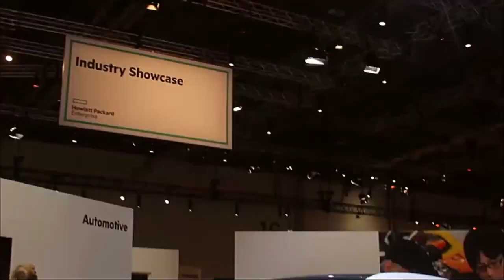Saar Gillai, HPE - HPE Discover 2015 London - HPEDiscover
HPE transforms telecom via the cloud
by Marlene Den Bleyker | Dec 7, 2015

Over the past two decades, the telecom industry has been building successful networks with high profitability; however, with rapid changes in technology, telecom companies are looking for new ways to remain viable.

Saar Gillai, senior VP and GM of the Network Functions Virtualization (NFV) business unit for Hewlett Packard Enterprise Co. (HPE), joined John Furrier and Dave Vellante, cohosts of theCUBE, from the SiliconANGLE Media team, during HPE Discover 2015 in Longon  to talk about the challenges and solutions for the future of telecom.

The HPE and telecom relationship

The split of HP into HP, Inc. and HPE has enabled the company to reorganize assets under one roof, combining the company’s strengths in IT and telecom through its carrier Software-Defined Network (SDN) and NFV efforts, as well as the Communication and Medium Solutions group.

“From a market perspective, we at HP see the convergence of telecom and IT as a big opportunity for HP because we have both the strength in IT and private cloud … but we also have a big telecom pedigree in our CMS portfolio [HP’s Communications & Media Solutions],” said Gillai. “You probably can’t make a telephone call in the U.S. without using our systems.”

Coping with a profitability shift

Gillai explained how the telecom and carrier space has been building successful and profitable networks over the past 20 years. Now the revenue stream has shifted to the over-the-top players who are taking away profits while taxing the network providers for more capacity.

The good news, according to Gillai, is that the cloud provides a new model of how to do things in terms of virtualization and cloudification of infrastructure that allows a much more automated and dynamic environment. Most networks were built before the current technology existed, so in order to transform the network the company must pick and choose from what’s available while leveraging them to provide better services and new revenue streams.

The transformation journey

Gillai explained that the journey will take place in four areas. He said the first part is decoupling separating hardware from software, which will offer unlimited benefits. Secondly, virtualization will allow Telcos to run in multiple environments to ensure bandwidth. Next cloudification enables the ability to move resource pools and create horizontal apps. And the final step is decomposition – allowing the provider to offer full micro services.